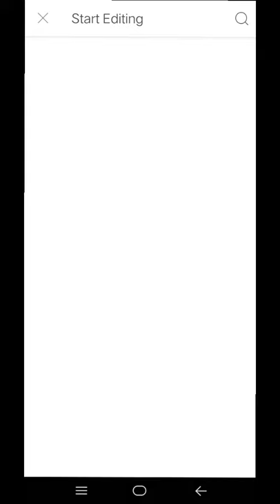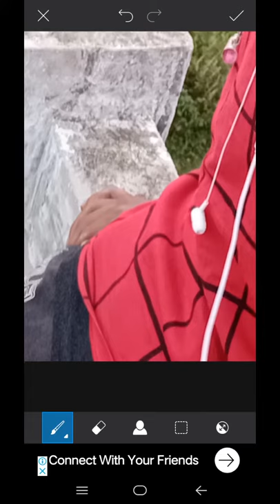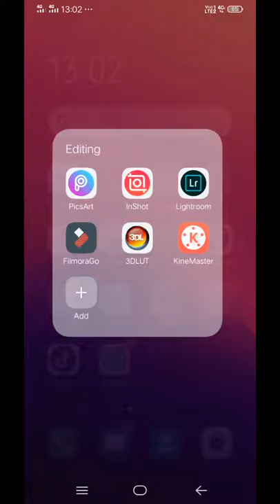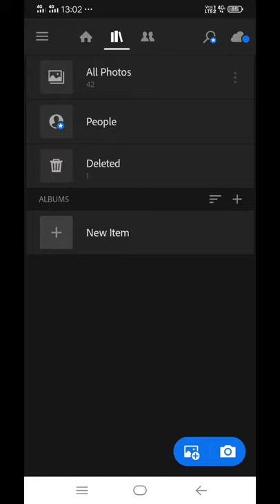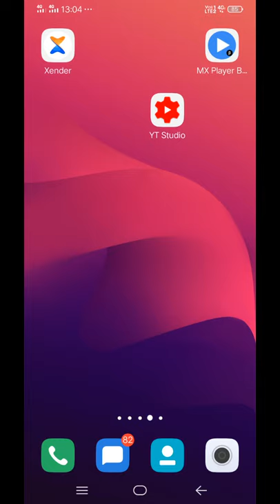बस एक click se apna photo edit kre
PicsArt editing by God ye trick first time show full video in HD